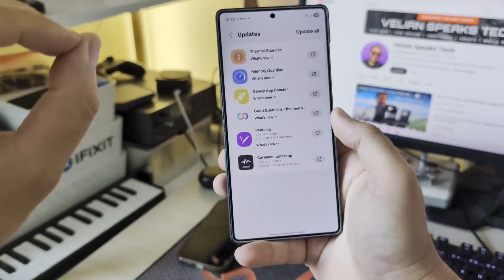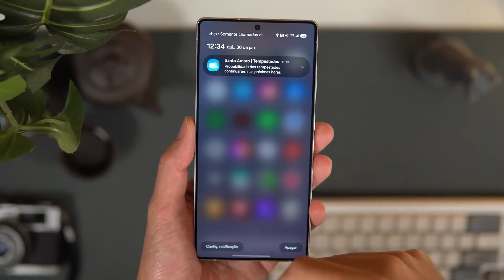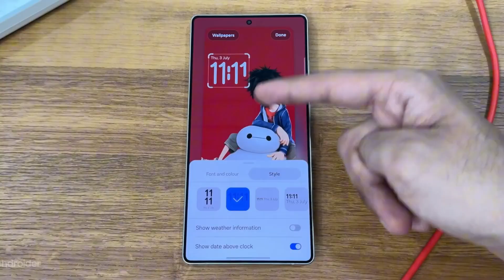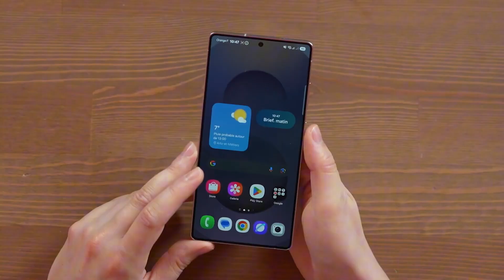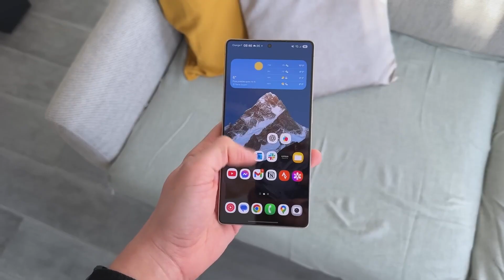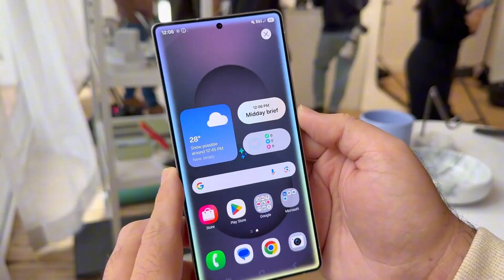Samsung Galaxy S26 Ultra - SOMETHING SPECIAL!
Samsung’s next Galaxy S26 launch isn’t just delayed — it’s strategically shifted. What’s really happening behind the scenes? In this video, we break down why Samsung’s February 2026 event could redefine the future of Galaxy flagships, with game-changing AI upgrades, bold design shifts, and a major return of Exynos power.